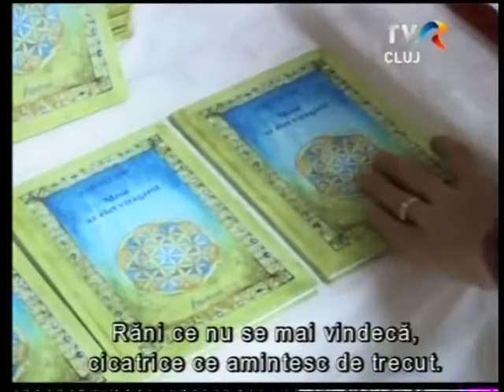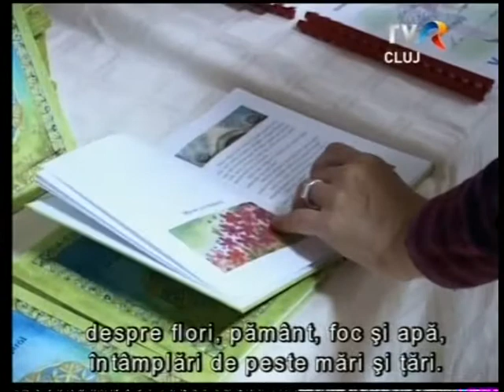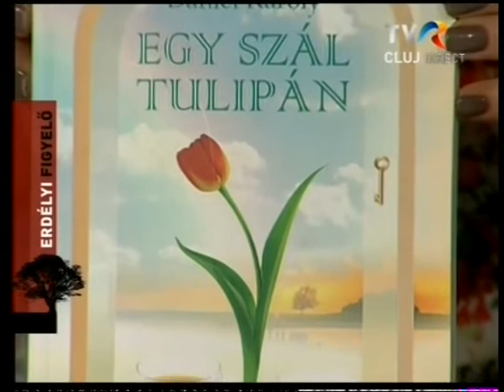Karácsonyi könyvvásárlás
Az Ábel Kiadónál megjelent meséskönyv bemutatója után a kiadó igazgatójával beszélgettünk könyvvásárlási szokásainkról, az ajándéknak szánt kötetek válogatásáról.